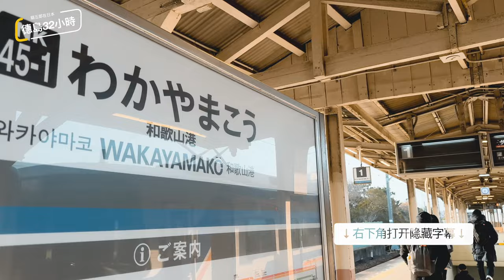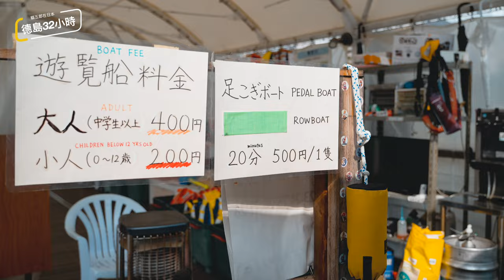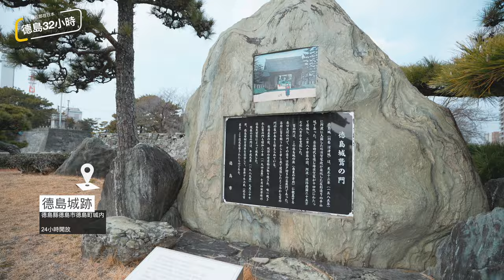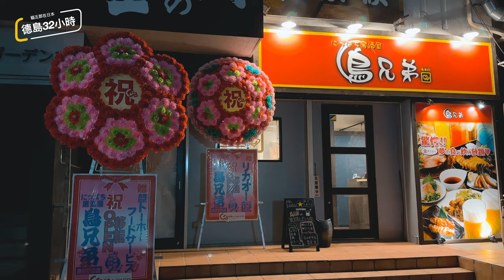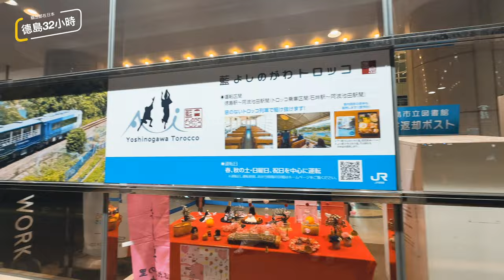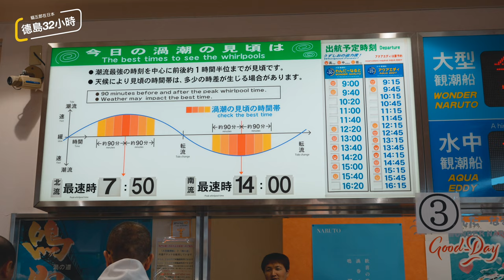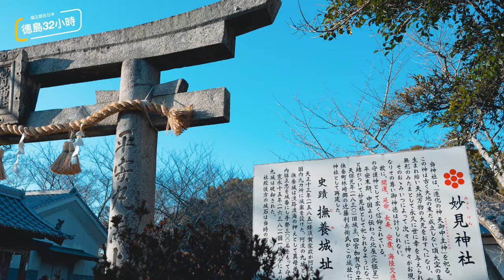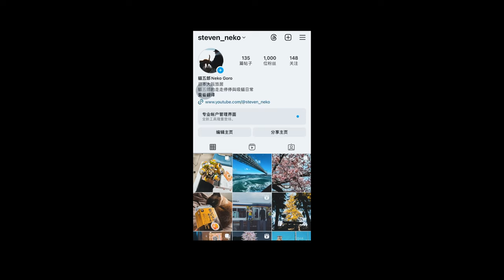【日本德島36小時】沒車太難玩得好了！但，鳴門漩渦確實震撼。還有超好吃的布丁🍮&手打烏龍麵，算是意外收穫｜四國｜南海輪渡｜葫蘆島周遊船｜德島拉麵｜2024｜4K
繼上一期高松的行程之後，
這次來到日本四國地區的德島縣

【視頻器材】
Sony a7m4

【BGM】
You're Gonna Tell Me - Roni Bar Hadas
Love Letter - Sarah Kang
Spring Moon - Leva
The Vibe - Ben Fox
Jalowo - Luminism
Our Lives - Steven Beddall
Lever Da La Lune - Dan Zeitune
Turn Back The Time - Raz Burg
Suncatcher - 92elm
Seaside Dreaming - Evgeny Bardyuzha
Hopes And Dreams - Evert-C
Her Dreams - Sunny Friut
Live - Borrtex
Lights Up - Jane & The Boy